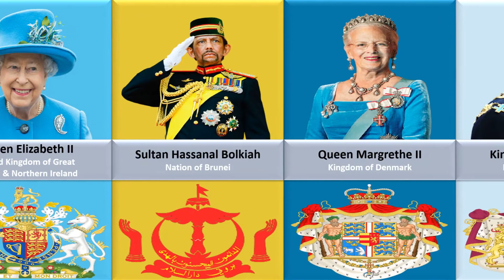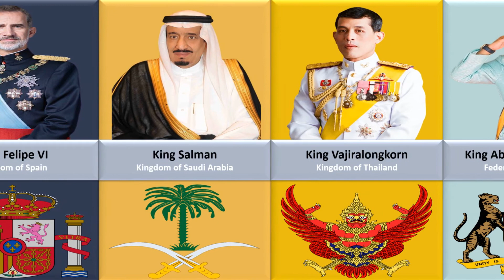Monarchs of the World 2021 | Kings and Queens 2021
This video consist of all Monarchs of the world along with their coats of arms as:
King Carl XVI Gustaf
KingWillem-Alexander
EmirNawafAl-Ahmad-Al-JaberAl-Sabah
Such royal rulers are seen as figure heads and public faces for their countries